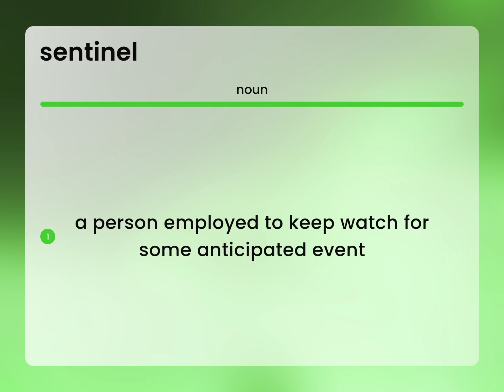Sentinel — SENTINEL definition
Meaning of SENTINEL

Susan Miller (2023, March 5.) What is Sentinel meaning?